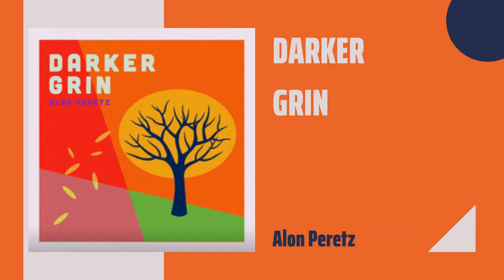▶Alon Peretz - Who Blew the Whistle (No Whistle) Playful Cinematic Vibes | Sonidius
🎶 Sonidius: Artist 'Alon Peretz' Song 'Who Blew the Whistle (No Whistle)' Album 'Darker Grin' Genre 'Cinematic' Mood 'Playful Cinematic Vibes'. Canal dedicado a promocionar música y sonidos para creadores de todo tipo de contenido. Todos los derechos para los artistas, sin intención de infringir.

- No puedes reclamar la música/sonidos como tuya/tuyos.
- No puedes vender la música en ningún lugar.
- Debes dar los créditos al artista.
- Debes contactar al artista para usos más amplios de la música.